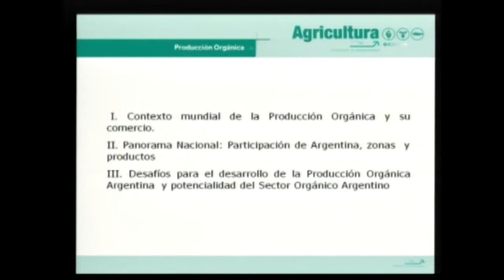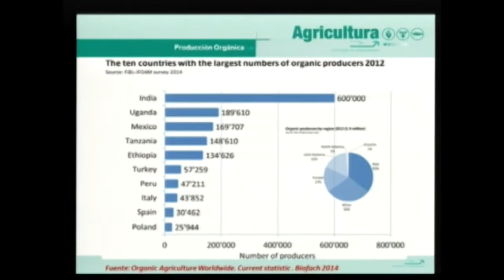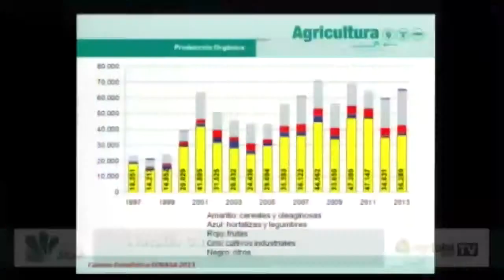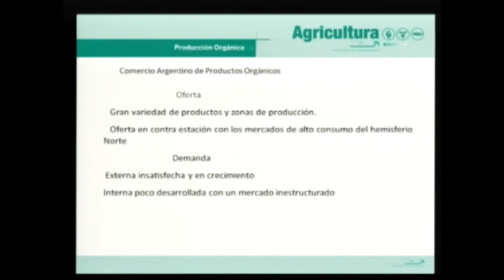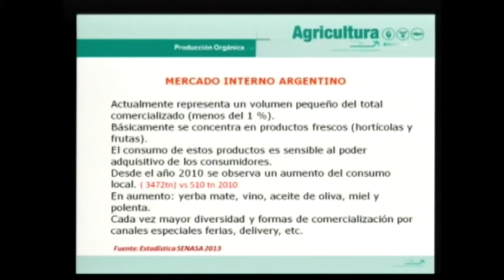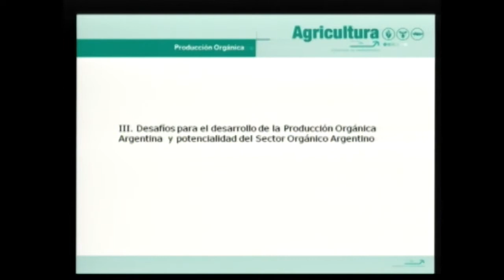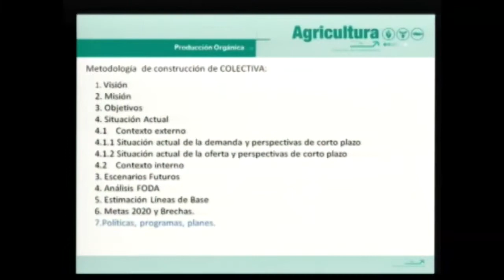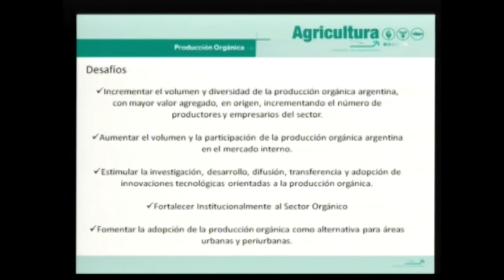Producción Orgánica - Natalia Curcio